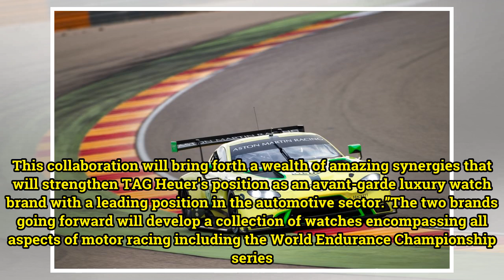Tag Heuer to partner Aston Martin Racing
Aston Martin and Aston Martin Racing today announced that Swiss luxury watch company TAG Heuer will become their official watch partner, bringing together two of the most iconic luxury brands in motor racing. The two companies, although producing uniquely different products, share many common values...